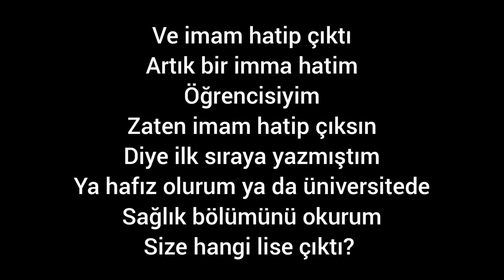Lgs tercih sonuçları açıklandı 🤩